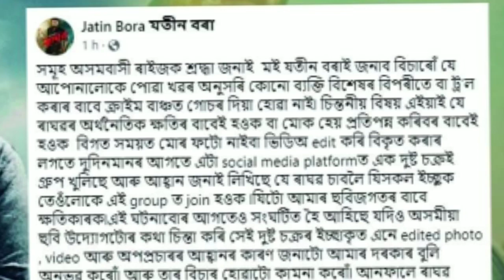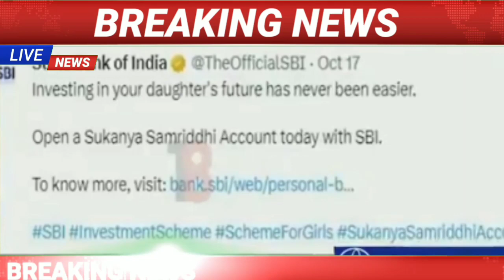10 Novembre Assamese News/New Scheme Big Breaking/Himanta Biswa Sarma/Assamese Latest News/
10November Assamese News/Himanta Biswa Sarma Live/Assam Big Breaking/Assamese Latest News/News Live/

 |Assamese News Live 10 November 2023|News Live

Prime Minister Narendra Modi Started his Speech in Sansari|Live From Sansari|Modi welcome to Assam

10November Assamese news|HSLC Latest Update
 News|Ramjan Month Big Breaking|Assamese Latest News|

Assamese Latest News|JOB vacancy News|10NovemberAssamese News|News Live Assamese|Assamese News 10November Assamese News|New Scheme News|Zubin Garg Big Breaking|Himanta Biswa Sarma News|News Live

Assamese News TodaylHeavy Flood In Maharashtral Microfinance Loan MaaflAssamese Breaking NewslToday! News Assamese online Help News|Latest Assamese News Today
10November 2023Heavy Flood In Guwahati News
10November Assamese evening Important newslAssamese big breking news today Today Assamese News episode Today|Assamese News Today assamese Latest important newslNews Assam News IAssam flood news today IFlood In   10November 2023   Live newslMicrofinance Loan Maaf for flood affected people ITop Assamese Newslhot weather today/Japanis Enkephelaitis Virous newslHeavy rain Assam todaylBarkhasri bargohai news today10November assam
Assam

Cover Topics:
1.Assamese news Today 10NovemberNews
2.10November Assamese evening news
3.10November assamese Big Breaking News
4.flight accident News Today
5.Assamese Evening News Today 10November 6.Assamese news Today 10 November
7.Corona Virous Again Assam
8.Himanta biswa sarma News Live Today Assamese News channel Live News
9.Assamese News Today Pratidin time Live
10Assamese News Live  Live Assam 10.Assamese news today Time8 newsl
11.Assamese news Today Top News
12.Assamese news today Dy365
13.Assamese news today Prag news
14.Assamese news today News
15.Assamese news today Live New
16.Assamese Top News today Live
18.microfinance Loan Maaf for flood affectedpeople
19.gass cylinder blast in Guwahati today